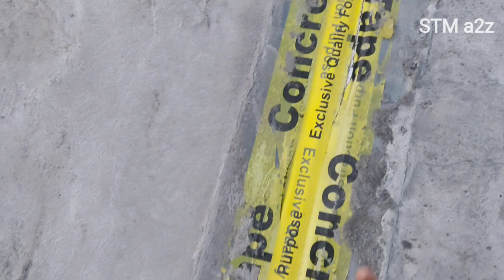Second Bridge | Anantapur Tower Clock Brdige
బ్రిడ్జి పనులు మరి స్టార్ట్ చేసారు  | Second Bridge | Anantapur Tower Clock Brdige
Hi to Our Second Tech Channel Telugu

Credits to content of the original owner of the music
if any content is used for background